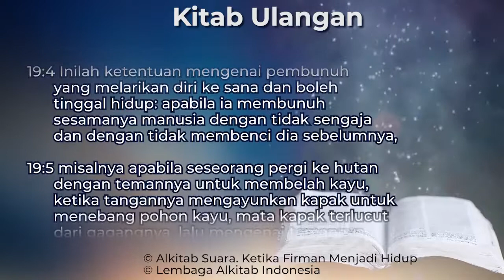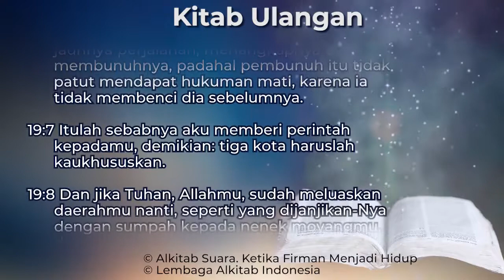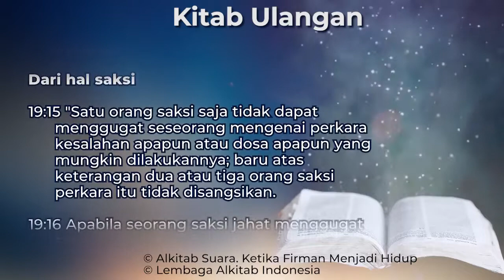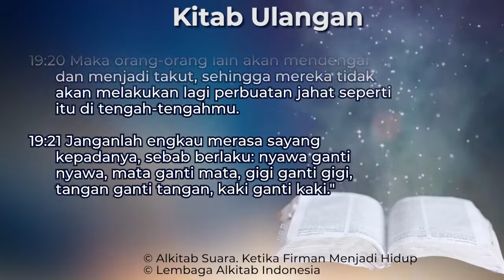Ulangan 19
Kitab Ulangan Pasal 19